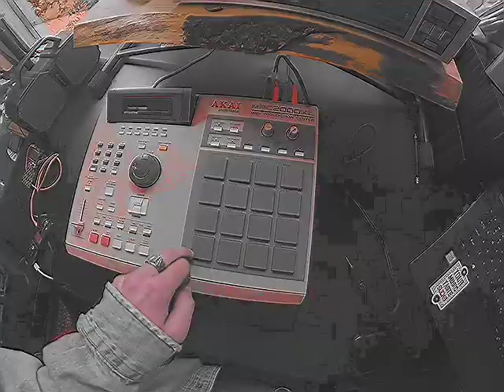Basterd Crew - Sick n Tired [beat + vid]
MPC2000XL. sick n tired. these fake crooks need to retire. scratchin up mobb deep drop a gem on em, over this cool beat i made.

Like & sub or die instantly. your choice